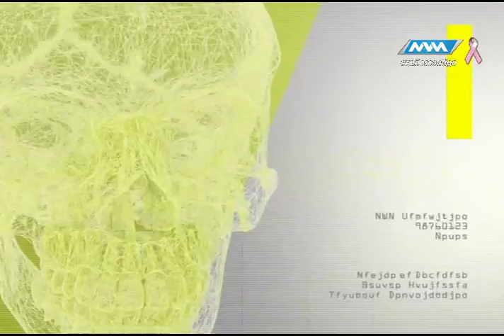Médico de Cabecera 3ra Temporada -16 Octubre 17- parte 1